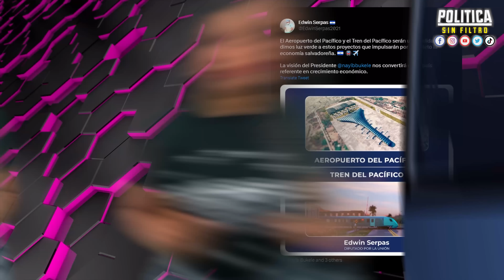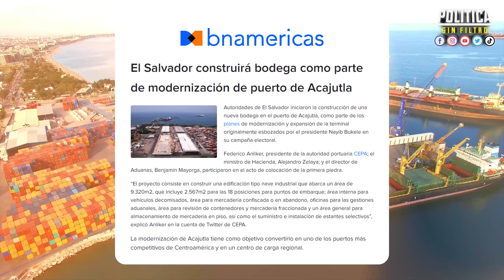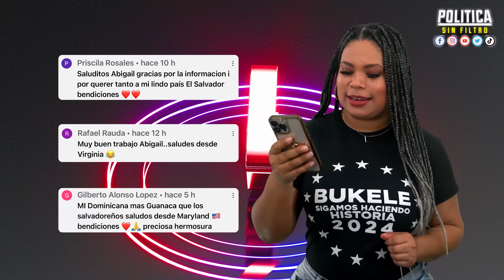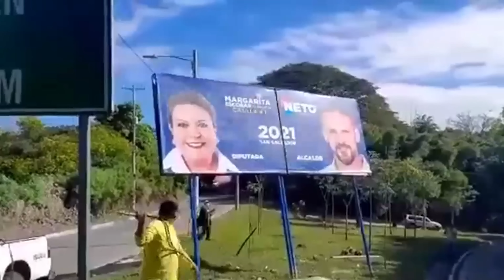EL SALVADOR IMPACTA EL MERCADO INTERNACIONAL CON ESTA TREMENDA INVERSION